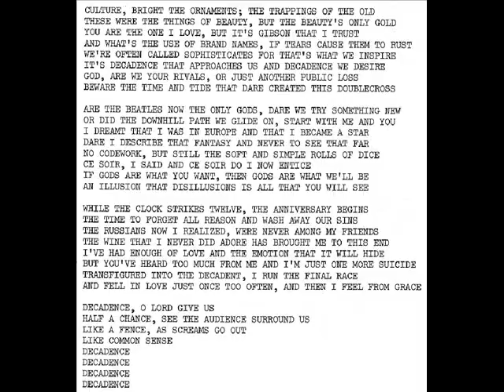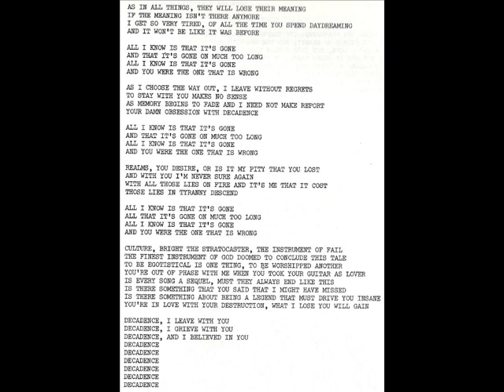Decadence "Savagery & Grace" 1980 *Decadence-Something I Might Have Missed*